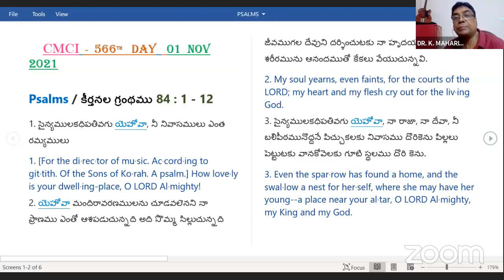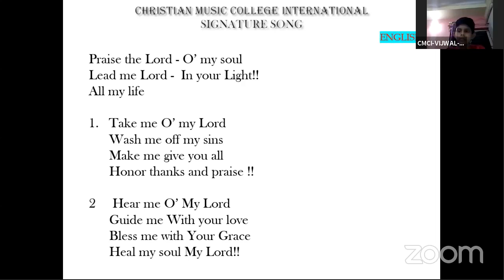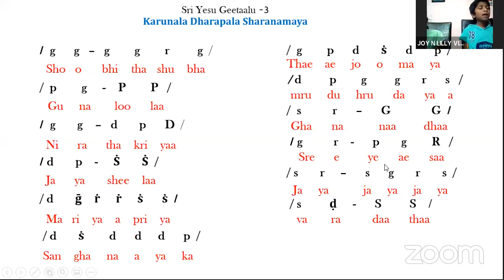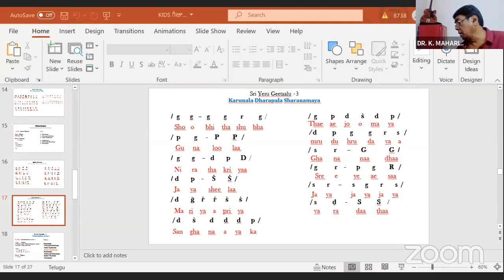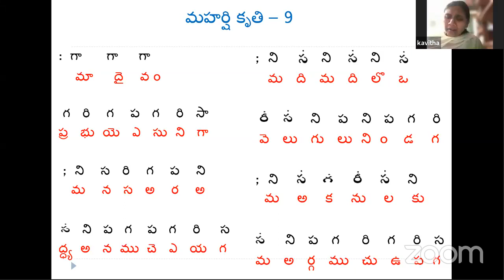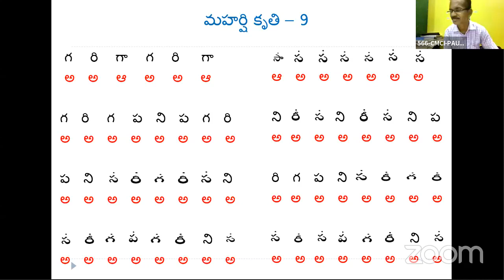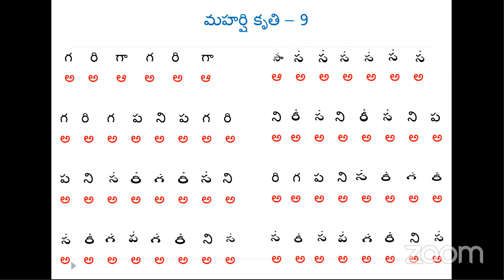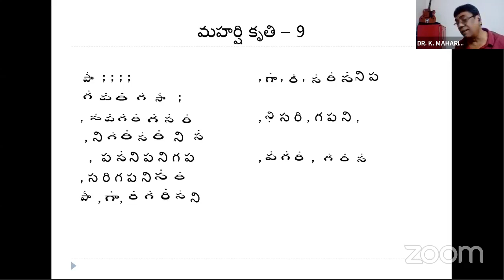566-1st Nov, 2021 Dr.K Maharishi's Christian Melodies, Christian Music College Online Music Class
ఈ రోజు యదావిధిగా కిడ్స్ క్లాస్ ప్రార్ధన తో ప్రారంభమయ్యింది. ప్రతీ రోజు ప్రార్ధన తరువాత కీర్తనల ధ్యానంతో క్లాస్ ప్రారంభమవుతుంది కాబట్టి, 84 వ కీర్తన   చివరివరకు చదివిన తరువాత ఈ రోజు "కీర్తనలలో యేసు" భాగంగా పాడవలసిన 122 వ చరణం పాడించారు.
రేపు 123 వ చరణము పాడవలసి వుంది.
పల్లవి:
123. నూటా+ఇరవై+మూడో కీర్తన లో యేసుడు-2
ఆకాశ మందు ఆ..సీనుడైన యేసుడు-2
దాసుల.. యజమానుడు యేసు మహా దేవుడు-2
కరుణించే వాడు.. యేసు మహా దేవుడు-2
123. Nuutaa+iravai+muudo keertana lo Yesudu-2
Aaakaasha mandu aaseenudaina Yesudu-2
daasula.. Yajamaanudu Yesu mahaa devudu-2
karuniche vaadu.. Yesu mahaa devudu-2
ఈ రోజుయధావిధిగా సి.ఎం.సి.ఐ. సిగ్నేచర్ సాంగ్ కిడ్స్ తో  పాడించిన తరువాత మహర్షి గార్ గీతం "కరుణాలా ధరపాలా" (మోహన రాగము, రూపక తాళము) మరలా పాడి ముందుగా సీనియర్ కిడ్స్ లిల్లీ, జాయ్ లతో పాడించారు. చాలా చక్కగా పాడగలిగారు. జూనియర్ కిడ్స్ లో హెఫ్సీబా, అభినయ బాగా పాడగలిగారు.
పెద్దలు జాయిన్ తరువాత కృతిని (ఆనందం ఆనందమెగా), (హంసధ్వని రాగము, ఆది తాళము) కొన్ని భాగములు పాడి అందరితో పాడించారు. ఇంకా బాగా నేర్చుకోవడానికి టైం పడుతుంది.
చివరిగా సభ్యులు మనీష గారి ప్రార్ధన తో 566 వ క్లాస్ ముగించారు. దేవునికే మహిమ ఘనత కలుగును గాక.